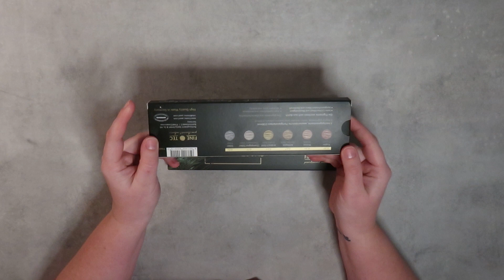REVIEW || Finetec Pearlescent 12 set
In deze  video laat ik jullie de Finetec pearlescent 12 set zien. Ook probeer ik de producten uit, zodat jullie zelf kunnen zien of het de aankoop wel of niet waard is.